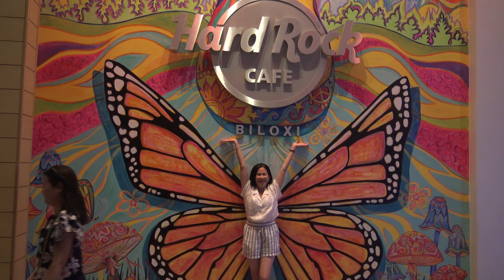Hardrock Casino - Biloxi, Mississippi (7/5/2022)